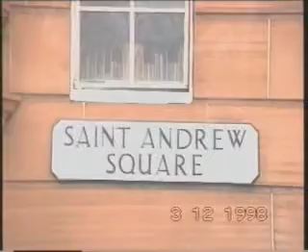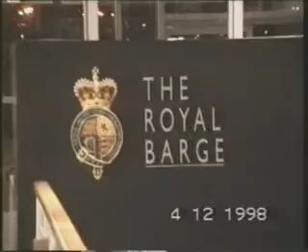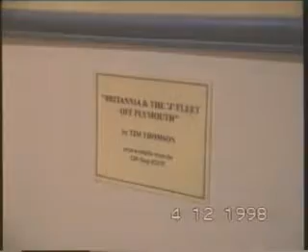UK1-1hr_chunk_4.mpg